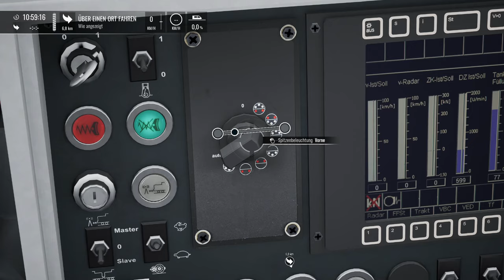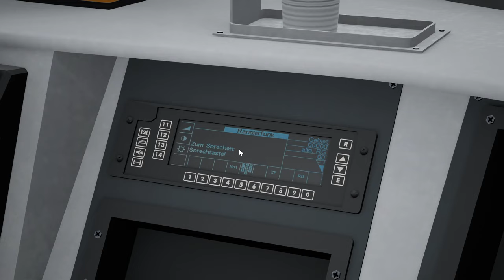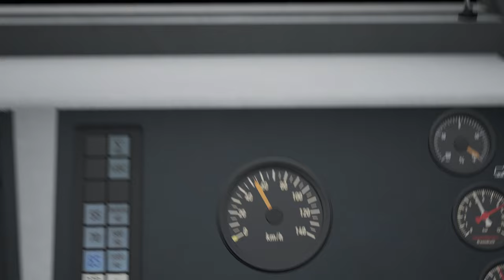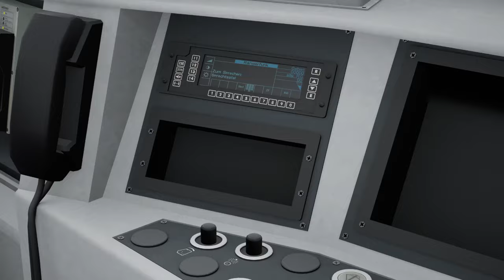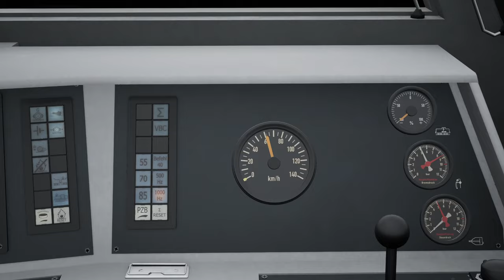Kurzer Güterzug | VOSSLOH G6 | TRAIN SIM WORLD 4 #84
Es ist mal wieder Zeit, eine Lok auszupacken, die kurz davor ist, Pattina zu bekommen: Die G6! Völlig zu unrecht vergessen, macht es nur Spaß mit der G6 Güter durch die Gegend zu bringen.

Zug: DB G6 (TSG)
Strecke: Salzburg Rosenheim (DTG)

Transparenz:
1. Stellt mir DTG DLCs zu Verfügung?

2. Werde ich dafür von DTG bezahlt, Werbung zu machen?

3. Bin ich gezwungen, Werbung zu machen?

4. Ist meine Meinung über DLCs noch objektiv?

2ZK4fUqv8CJFukjSVQJ2iIMXmKPW4w/edit